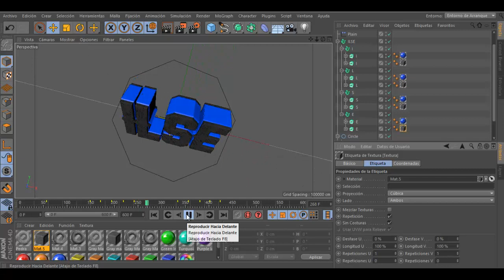Preview alv leer desc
Quionda xdxd ya tengo el ae del golden ya namas renderizo